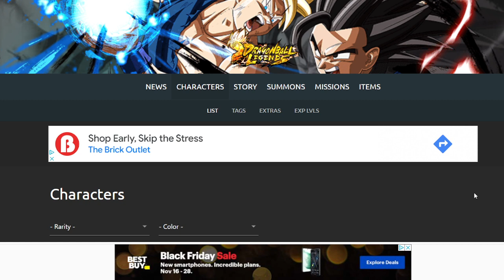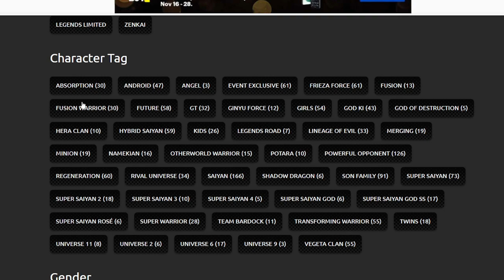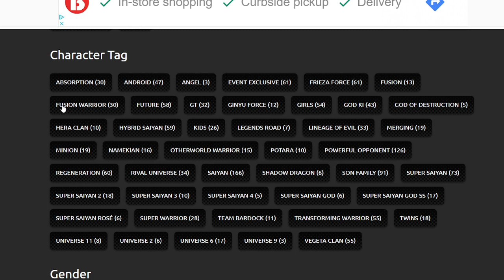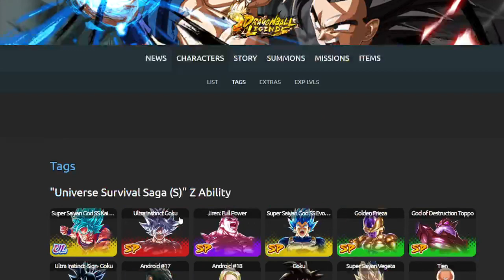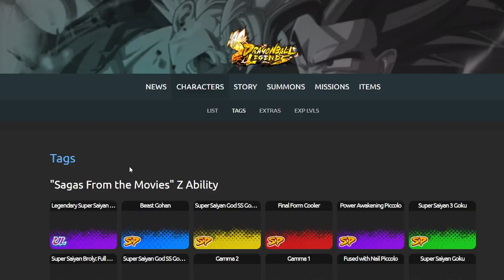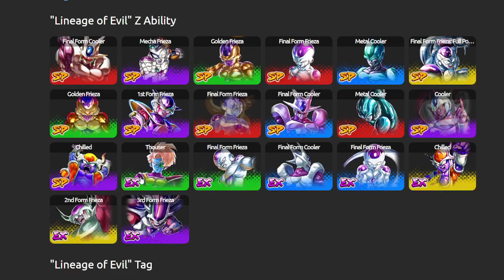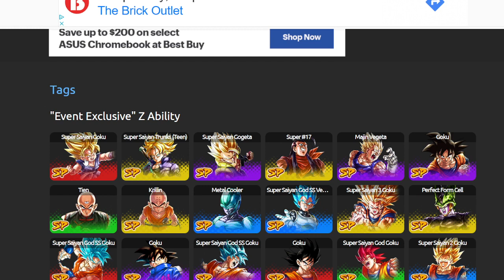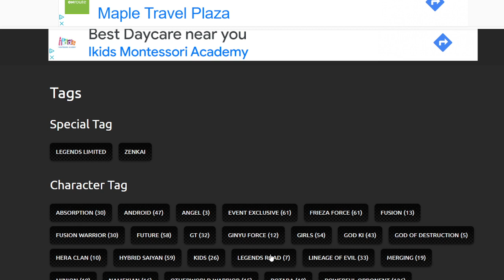Dragonball legends meta